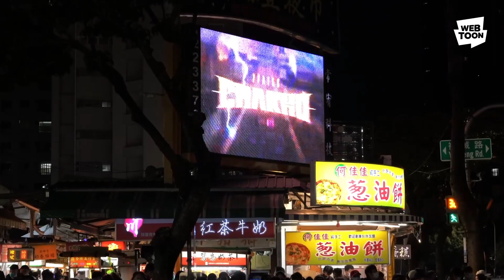네이버 웹툰이 BTS 와 함께 웹툰 CHAKHO 런칭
네이버 웹툰이 BTS와 함께 웹툰  CHAKHO 를 론칭하며,
전 세계 10개국에 선보인 글로벌 캠페인 ‘네이버 웹툰 슈퍼 캐스팅’
뉴욕 타임스퀘어부터.. 일본, 멕시코 등 각국의 핫플레이스에 옥외 광고를 ㅎㄷㄷ

This content is uploaded with copywriter's approval.